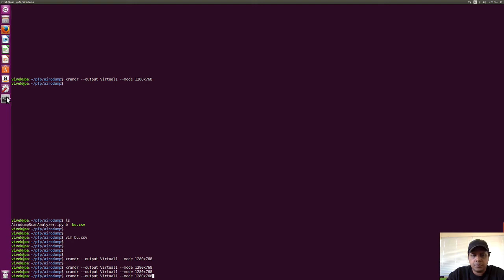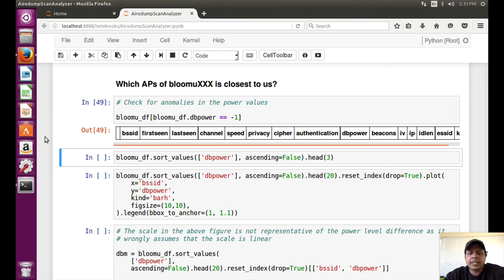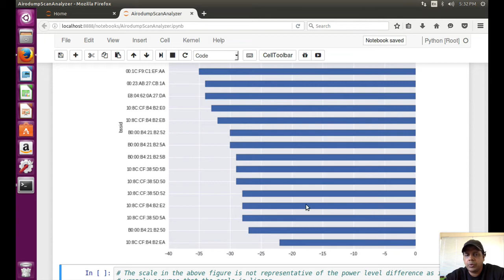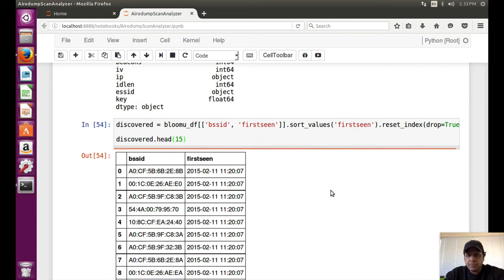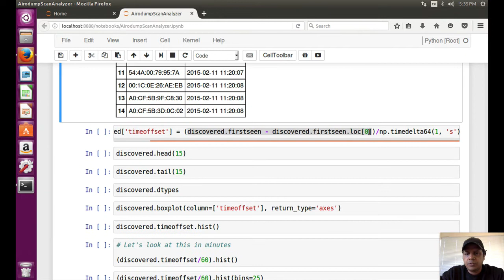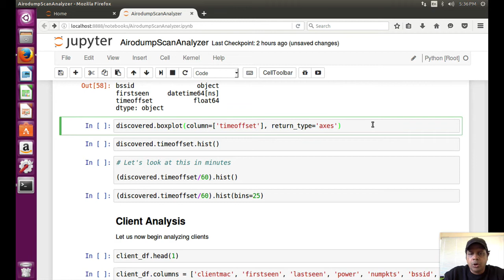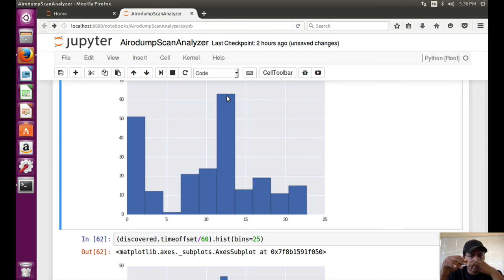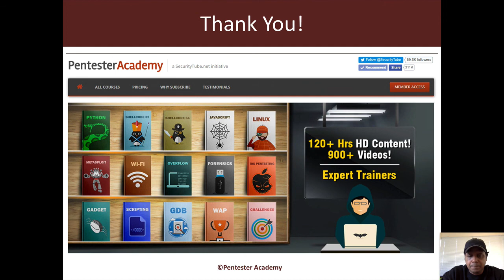Pandas for Pentesters: Airodump Scan Part 4